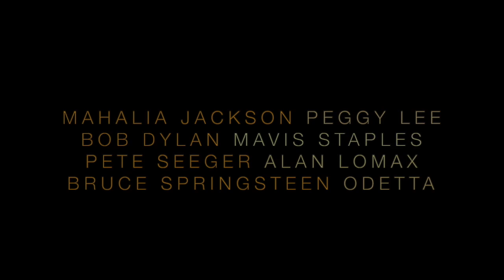Hand On The Plow (Lucy Woodward)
Filmed with friends and neighbors in quarantine in Rotterdam, NL

Inspired by Mahalia Jackson, Peggy Lee, Bob Dylan, Mavis Staples, Pete Seeger, Alan Lomax, Bruce Springsteen & Odetta

Vocals - Lucy Woodward
Guitar - Jelle Roozenburg
Guitar - Louk Boudesteijn
Drums - Pim Dros

I was inspired this week to sing “Hand On The Plow”. Growing up with my Mom and Grandparents, our house was full of political discussions, political art and music (lots of Pete Seeger and Odetta). Due to the 50’s McCarthy era, my Grandfather lost his job when a neighbor reported to the Feds that my Grandparents had “mixed company” over at their house in Queens. So political activism and the fight for change ran deep. On occasion, my Mom would drag me to a peace march so I could witness it all on a much more visceral level other than just what our 1980’s television set had to offer.

I first heard this song, also know as Hold on, Eyes On The Prize or Gospel Plow, as a kid sung by Odetta. I revisited loads of versions this week after surprisingly hearing Peggy Lee do it live at the Copacabana in 1968. This song has lived through so many eras, movements and generations. I’ve always loved Mahalia singing it but never heard Bruce do it. And Mavis, oh man. These lyrics often changed from performer to performer but that’s certainly the impact of the song and its story.

This was and is especially true in the call and response of African American religious music. For example, Mahalia Jackson, in her 1958 performance of "Keep Your Hand on the Plow", begins with the couplet "Mary had three links of chain, Every link bearin' Jesus name." Bob Dylan also sings these lyrics in his upbeat version of "Gospel Plow." Carl Sandburg, in his 1927 book The American Songbag, attributes these lyrics to yet another song entirely, "Mary Wore Three Links of Chain." Modern choral arrangements of this song sound entirely different from either the Eyes-Prize or Hand-Plow songs. Both Sandberg in the preface to his book and folk singer Pete Seeger in the opening remarks to his Carnegie Hall performance of "Keep Your Eyes on the Prize" note the malleability of American and African-American folk music. No one artist can be historically credited with "Keep Your Eyes on the Prize." Peggy Lee recorded it live at the Copacabana in NYC in 1968.